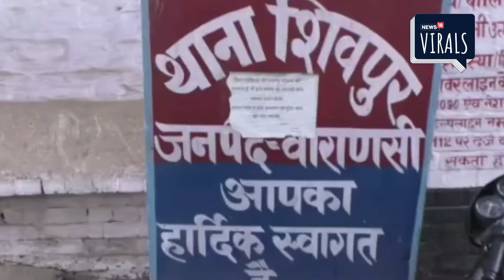वाराणसी | वांछित अपराधी को पकड़कर ले जाने पर आरोपी के परिजनों ने एमपी पुलिस पर किया जानलेवा हमला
वाराणसी में अपराधियों के हौसले इतने बुलंद है कि वो अब खुलेआम पुलिस पर भी जानलेवा हमला करने से पीछे नही हो रहे हैं. मामला वाराणसी के शिवपुर क्षेत्र का है जहाँ एमपी से आई पुलिस पर आरोपी के परिजनों ने जानलेवा हमला कर दिया. हमले में दो पुलिस जवानों को गंभीर चोटें भी आईं. धोखाधड़ी और ठगी के मामले में दबिश देने आए एमपी पुलिस पर थाने से महज 100 मीटर की दूरी पर आरोपी के परिजनों ने घेरेबंदी कर हमला कर दिया. सूचना मिलते ही नजदीकी पुलिस ने एमपी पुलिस के साथ मारपीट करने में शामिल 5 लोगों को गिरफ्तार कर विधिक कार्यवाही कर रही है.